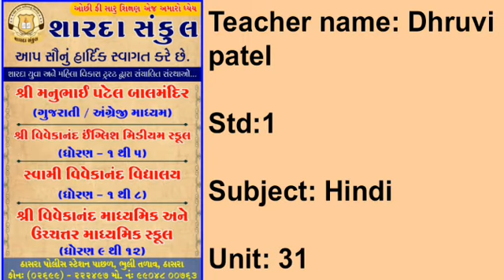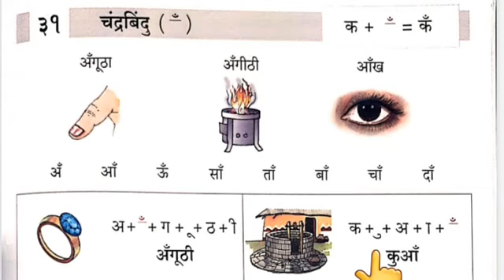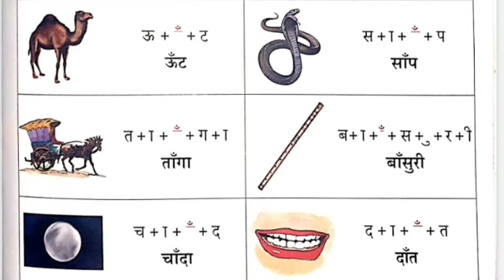STD :- Std-1 , SUBJECT:- Hindi , UNIT :- 31 .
STD :- Std-1 , SUBJECT:- Hindi , UNIT :- 31 , TOPIC:- 31 , TOPIC COVER: - चंद्रबिंदु..